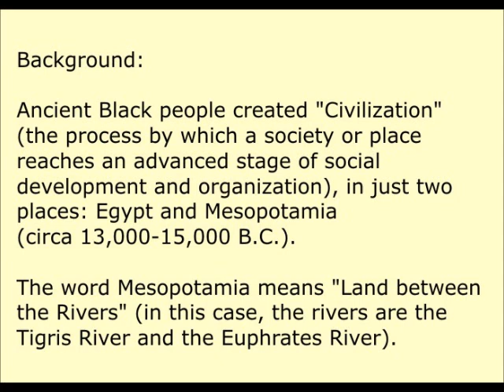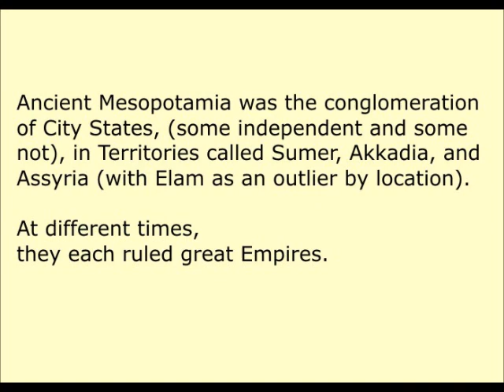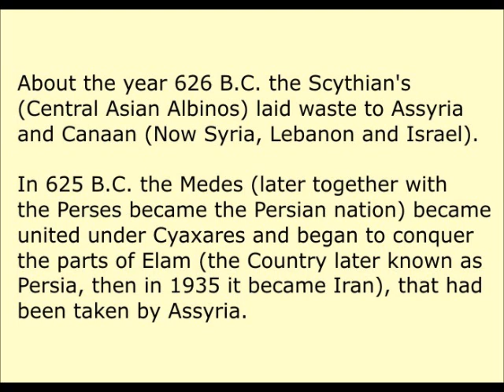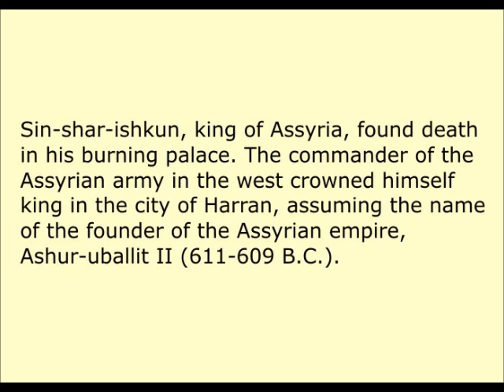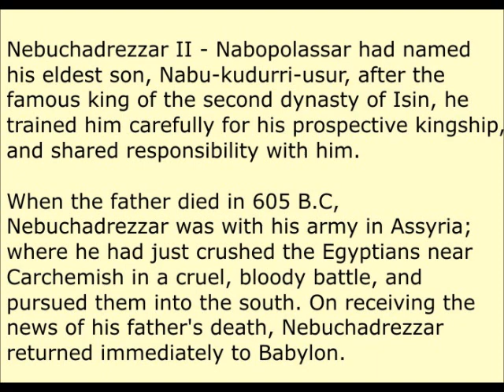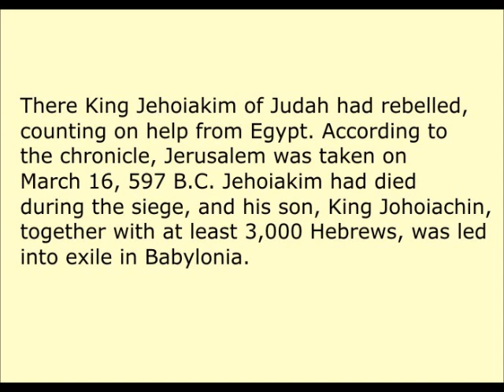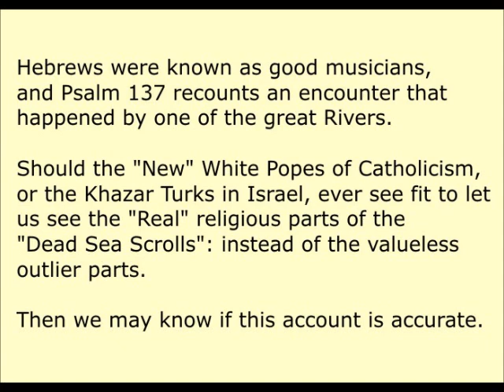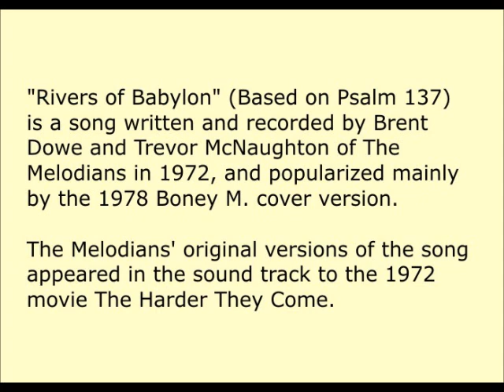Black Mesopotamian history: in pictures and song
Ancient Mesopotamian history: including the supposed incident chronicled by Psalm 137. This video is accompanied by different versions of the song: "By the Rivers of Babylon".